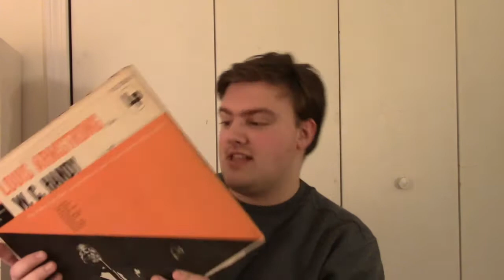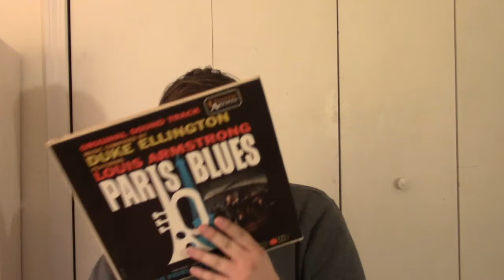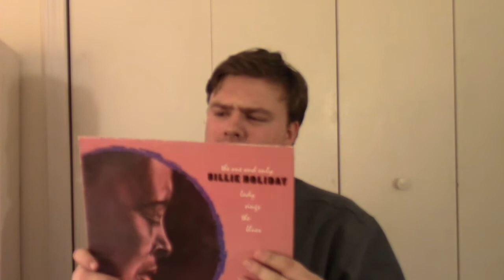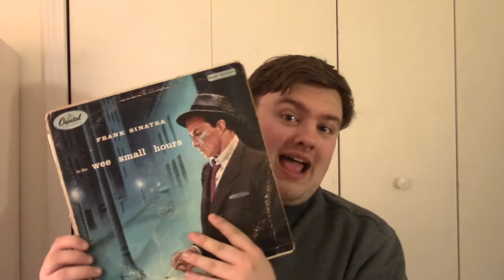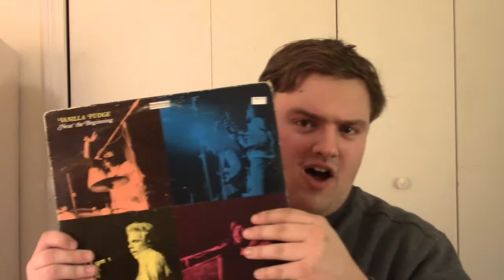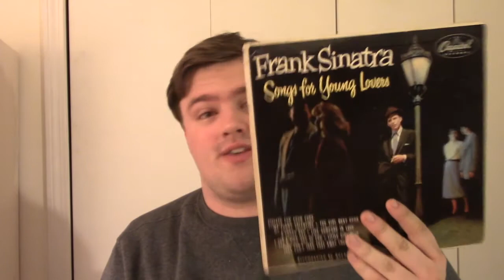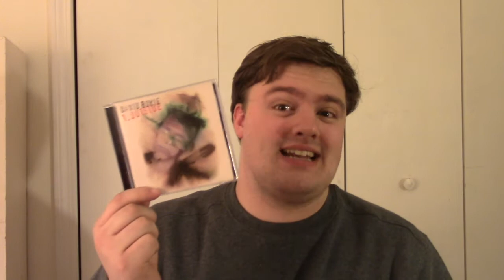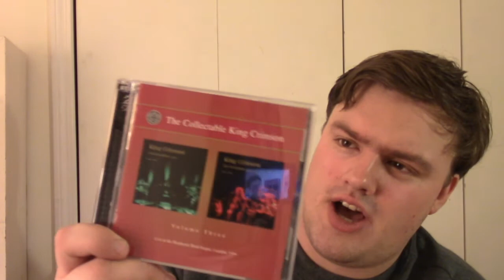Vinyl Collection and More New Stuff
A video i've put off for a long time.